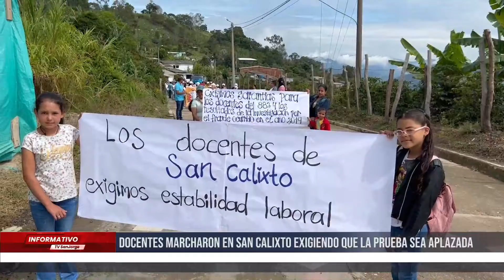Docentes marcharon en San Calixto exigiendo que la prueba sea aplazada